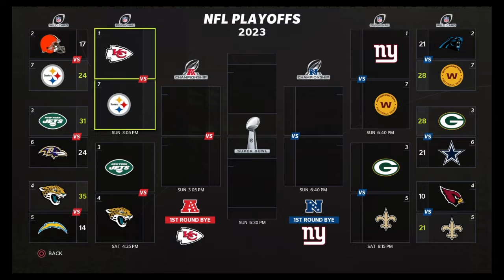Madden 22 Giants Franchise Season 3 Divisional Round